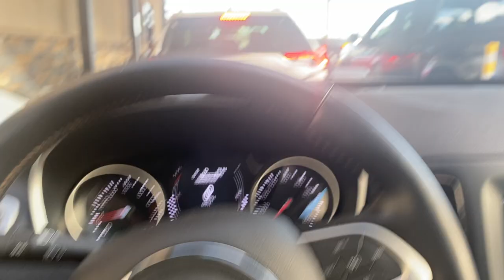A day in the life on set! // come film a movie with me :)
Hey! So I'm posting this 5 months late but better late than never! Come on a film set with me as an actress outside of LA!